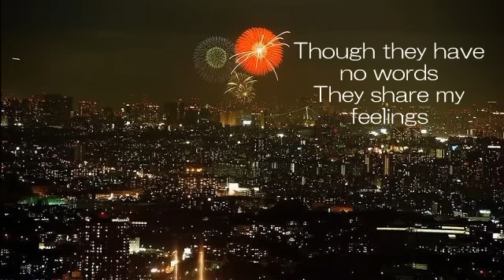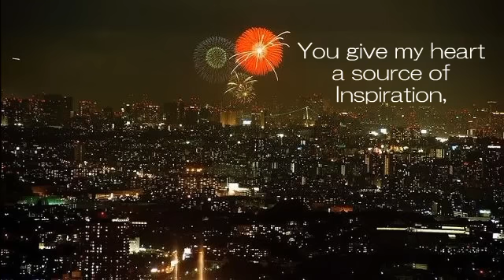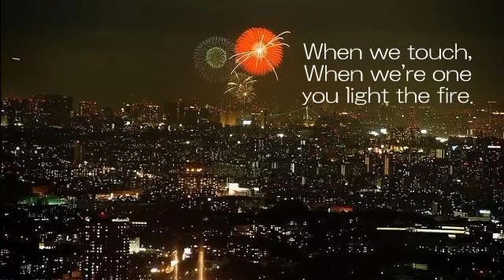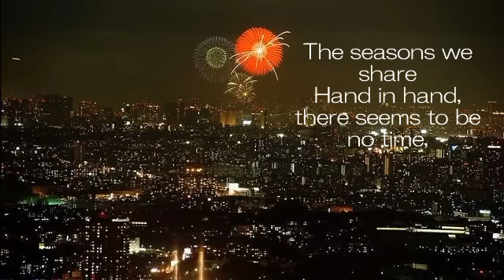Each Day With You by Regine Velasquez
Regine Velasquez
Each Day With You lyrics

Flowers for you, on this lovely evening
Though they have no words
They share my feelings;

As we walk along the avenue,
Pardon me, I just can't
Help staring at you.

When I look into those
Sparkling eyes,
If float in the air and wonder
In paradise;
You give my heart a source of
Inspiration,
Your beauty is beyond imagination.

CHORUS:

The only one I desire,
When we touch,
When we're one you light the fire;

The seasons we share
Hand in hand, there seems to be no time,
Each day with you becomes a Valentine.

Time must go on and so must we
Moments slip away to unlock the memories;
One day as we look back with
All this treasure,
Candle light that shines beyond before.

(REPEAT CHORUS EXCEPT LAST LINE)

(REPEAT CHORUS EXCEPT LAST LINE, 2X)

Each day with you becomes
Valentine.

(REPEAT CHORUS FADING)